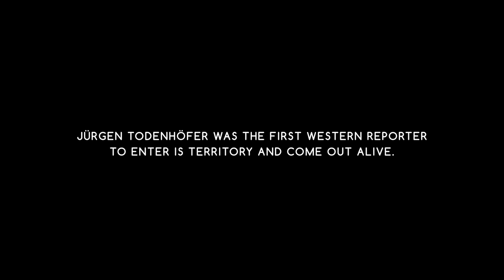Inside IS: Ten Days in the Islamic State | Trailer | Available Now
An extraordinary view into the inner workings of Islamic State, which lays bare its nightmarish doctrine.

How would you spend 10 days in the Islamic State? German journalist Jürgen Todenhöfer uses this unique opportunity to expose ISIS’ apocalyptic vision for the world and to document everyday life in the cities’ it controls. He finds a population terrified into submission by daily beheadings, enslavement and torture, and an organisation unwavering in its commitment to its divine mission: to spread fear and violence throughout the world, no matter the cost.

Hope Production Company – Ref. 6848